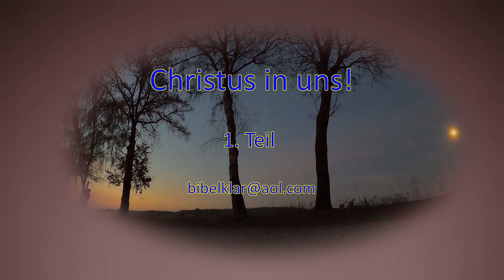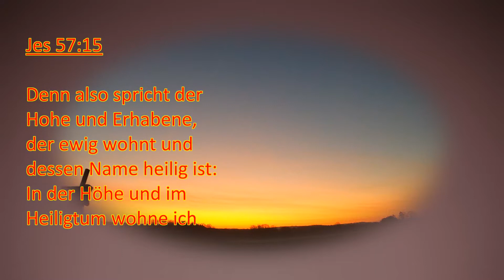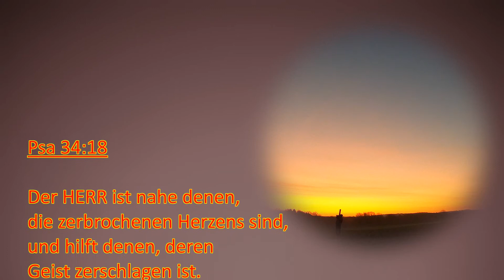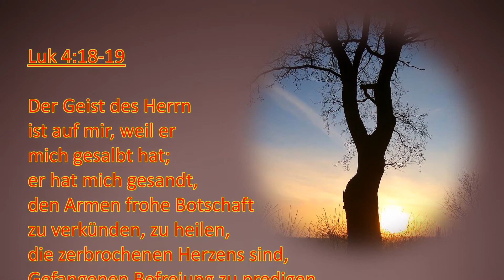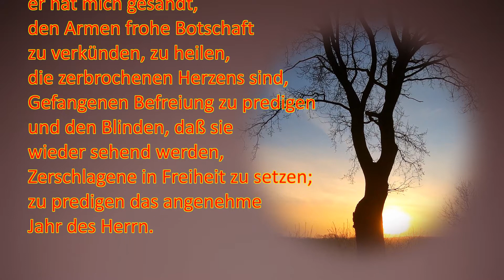Christus in uns! 1.Teil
Ohne Kreuz keine Krone, ohne Sterben kein Leben.
Im Glutofen des Erdenleids wird das Gold der Veränderung in Jesus erzeugt.